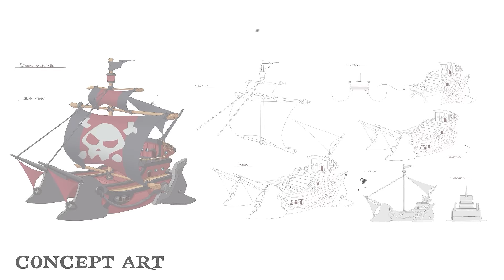Piratopia: Raiders of Pirate Bay | Official Kickstarter Trailer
Come aboard and set sail on the open seas in this pirate ship multiplayer game for PC!
Plunder solo or with friends, and choose PvE or PvP! Will you conquer the Seven Seas and strike fear in the hearts of a generation of seamen?